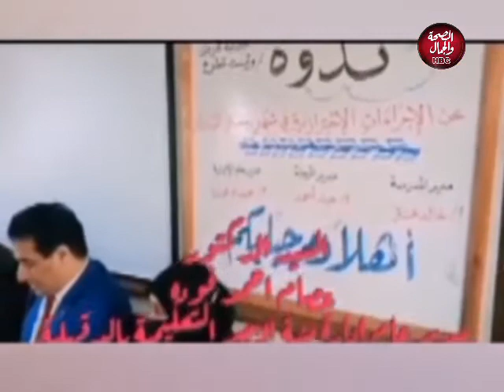تحيا مصر | التوسعات الشمالية في ٦ أكتوبر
تقديم : الكاتب الصحفي / عصام الشربيني
في ضيافته : المهندس / عيد عبد الهادي ـ مستشارك العقاري ورئيس جلس إدارة شركة إدكو للعقارات

قناة_الصحة_والجمال# برامجنا